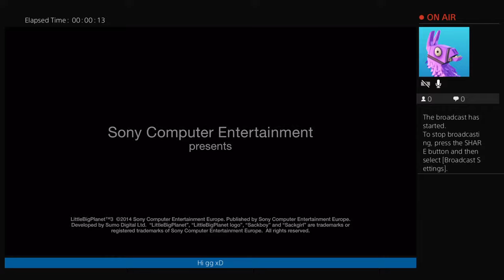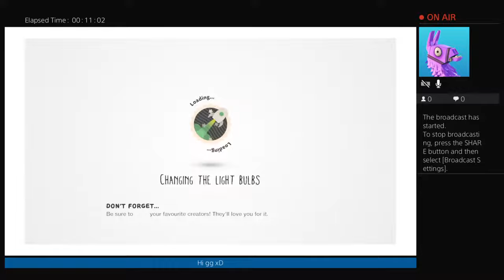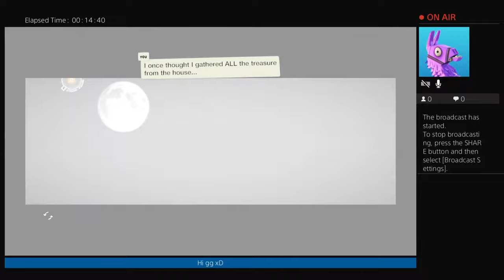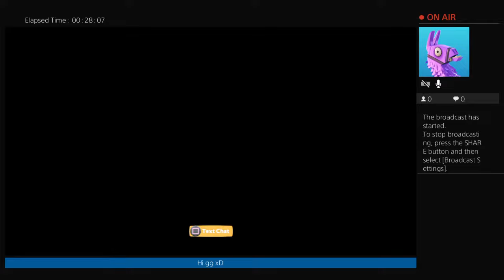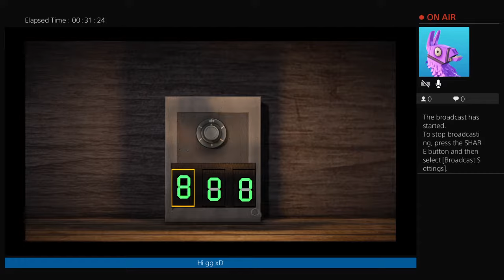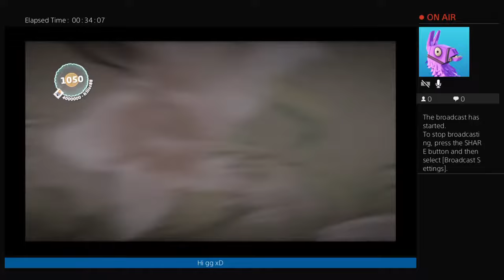George Mitchell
Were a couple who like pranking eachother and likes to do challenges with eachother, oh and crazy in love :)